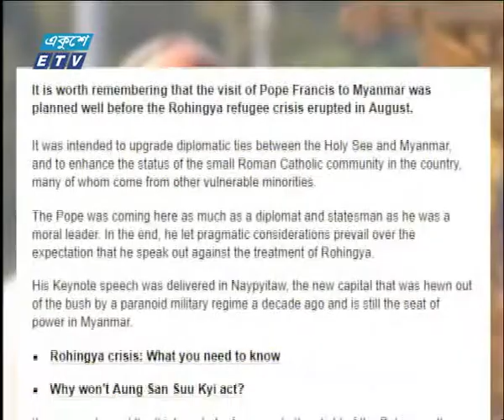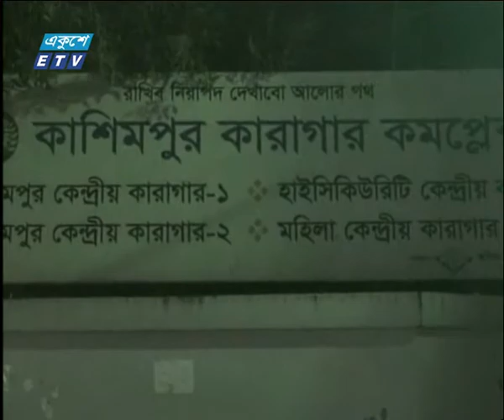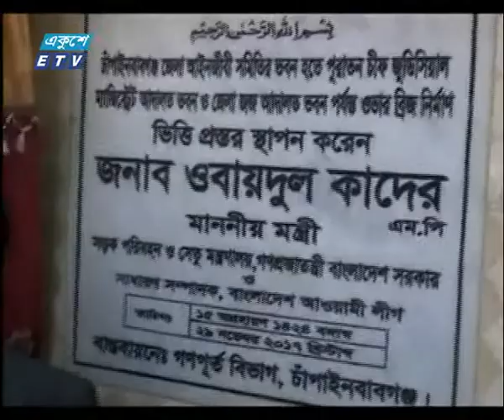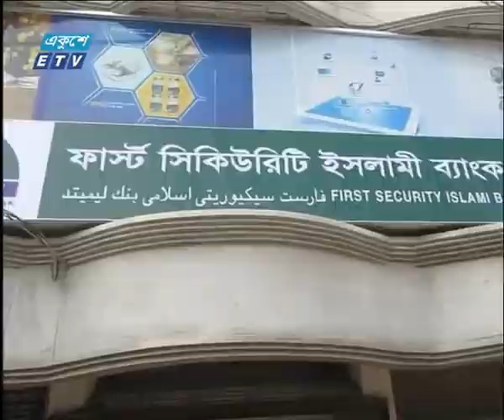09 PM News 29 11 2017 Part 01 1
| ETV News